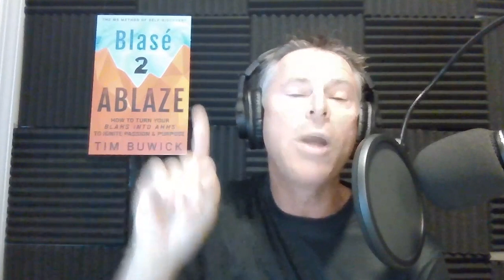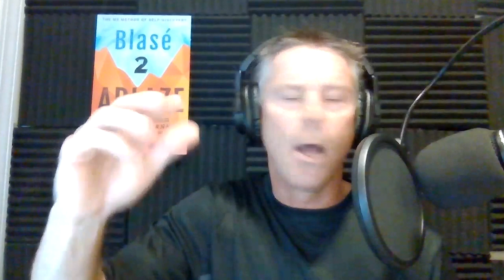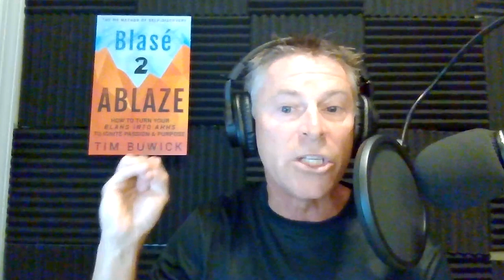Blasé 2 ABLAZE: How to Turn your Blahs into Ahhs to Ignite Passion and Purpose with Tim Buwick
How do you respond to personal or professional setbacks? Do you create purpose from your passion or do you allow the circumstances to dictate where you’ll land? We are in control of how we respond to unfortunate circumstances and we have the ability to create the life we want to live.

On this week’s episode, Tim Buwick shares with us his M5 Method of Self-Discovery, a systematic process to help you overcome obstacles. If you’ve ever felt stuck, tune into this episode and let us know what you think!

Guest Info

Tim Buwick is an author, speaker, podcaster, professional coach, emcee, and announcer at The Tim Buwick Company. He is the author of the book, Blasé 2 Ablaze – How to Turn your Blahs into Ahhs to Ignite Passion & Purpose. A painful series of personal and professional setbacks motivated him to create the M5 Method of Self-Discovery, a systematic process to help the reader rise above any obstacle.

Tim has spoken to countless audiences around the world during his 40-year professional career in television, radio, sales, marketing, and promotions. He has interviewed and emceed events featuring some of sports brightest stars such as Roger Federer, two-time NBA Most Valuable

Player Stephen Curry, cultural icon Billie Jean King and tennis stars such as John McEnroe and Pete Sampras.

In addition to his work at The Tim Buwick Company, he is also the Director of Paddle Sports at Olde Providence Racquet Club in Charlotte North Carolina, leading the pickleball and platform tennis programs. He has produced a YouTube series of teaching videos that has garnered well over a quarter million views in less than six months.

To find out Tim’s speaking and professional coaching availability, please contact him through his He can be found on Facebook, Instagram, and Twitter @timbuwick.

The links to his book and YouTube videos can be found below: